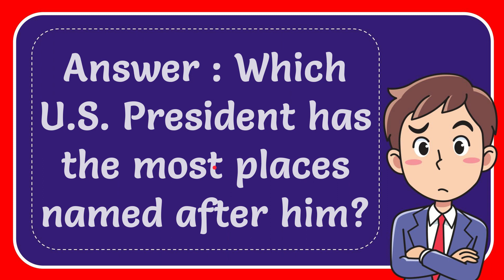Answer : Which U.S. President has the most places named after him?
Answer : Which U.S. President has the most places named after him? NEW VIDEO#